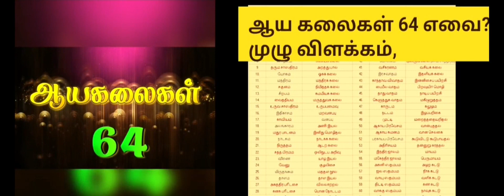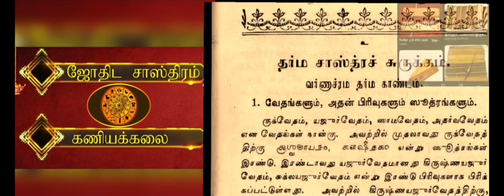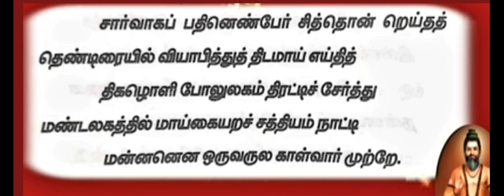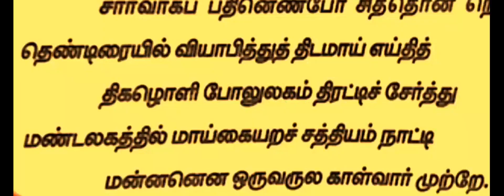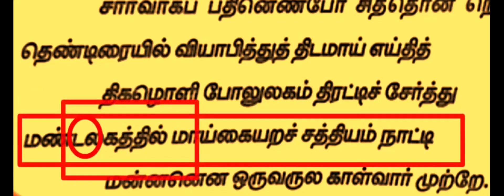Nostradamus Predictions & Siddhar &Thamizhan- Ulagaiye Aazhaporan part-.14 /Tamil/YouTube